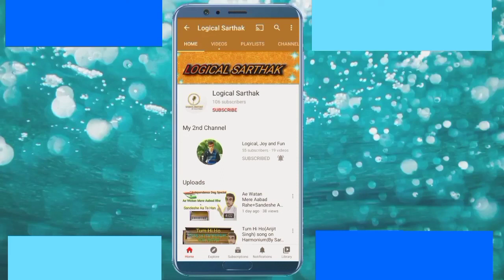Mai Lajpalan De Lad Lagiyan (Lakhwinder Wadali) Song on Harmonium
On Harmonium
And Vocals

About:
Harmonium lesson
Music lesson
Song lesson

Singer: Lakhwinder Wadali
Video: Sarthak
Vocals:Sarthak

Hii.l'm.Sarthak.I hope you will like my videos.

This video is only for entertainment and knowledge purpose.